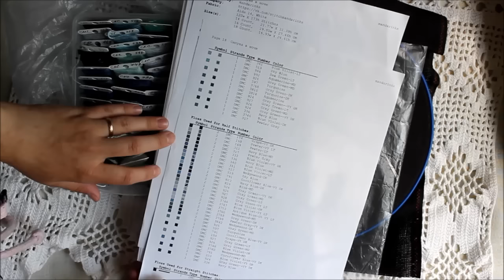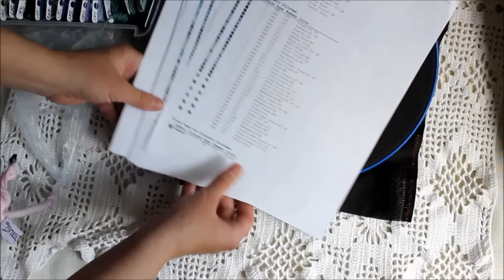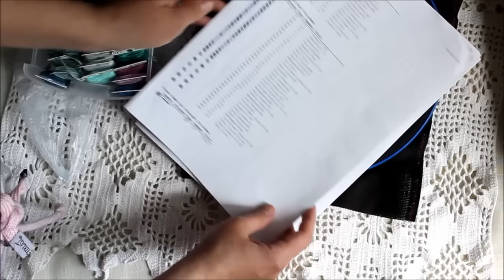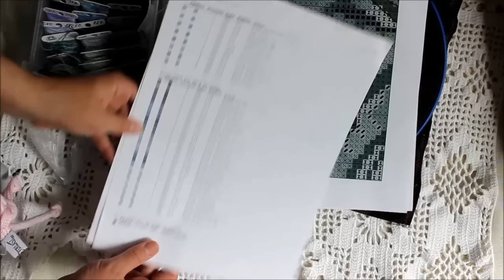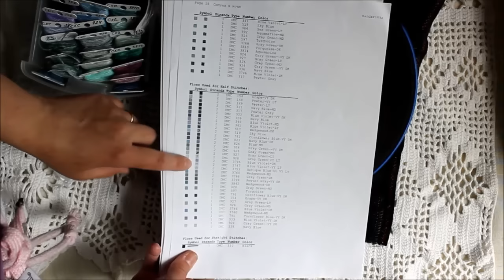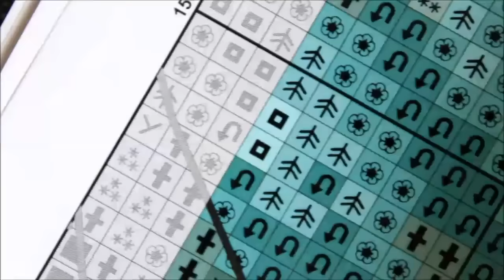Вышивка крестом: "Сипуха в ночи". Начало процесса